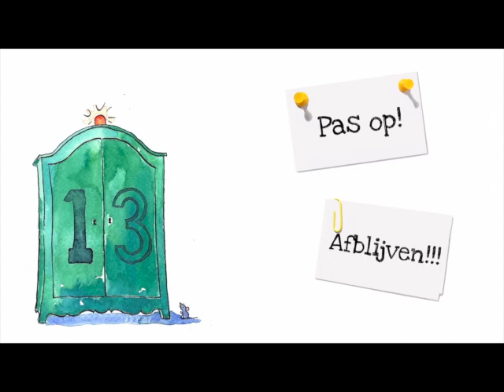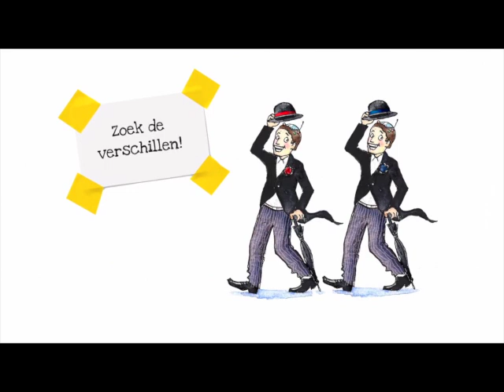Afscheidsmusical Hotel te koop!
Help! Butler Bert is opgelicht door zijn compagnon en is gedwongen zijn hotel te verkopen. Al snel bieden diverse kopers zich aan. Valentina en Roberta, twee befaamde modeontwerpers, krijgen het hotel in handen en gooien de boel flink op de schop. Dit levert strijd en hilariteit op met het overdonderde personeel. Ook de 'vaste klanten' van het overvolle hotel laten van zich horen: jagers, oma's, onderzoekers, straatmuzikanten, mijnwerkers en straatschoffies staan op hun achterste poten!
En dan is er nog de mysterieuze burgemeester Zwanenzwart die een kast huurt die in de lobby van het hotel staat. Niemand weet wat er in deze kast zit, en de burgemeester ziet erop toe dat niemand erachter komt. Als de kast uiteindelijk toch open gaat gebeurt er iets wat niemand had kunnen voorzien...
Lukt het Special Agents 1.0 en 2.0 om de rust in het hotel te herstellen? Slagen straatschoffies Mike en Arman erin om de harten van topmodels Linda en Sharon te veroveren? En krijgt Bert zijn hotel nog terug?
Afscheidsmusical Hotel te koop! is een musical voor groep acht boordevol humor, grappige en stoere personages, spannende scènes en liedjes met pure hitpotentie.